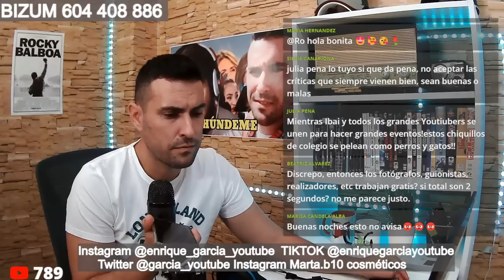Javi de Hablando Claro comenta el Documental de Amador Mohedano y Juanjus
Cosméticos, hogar...